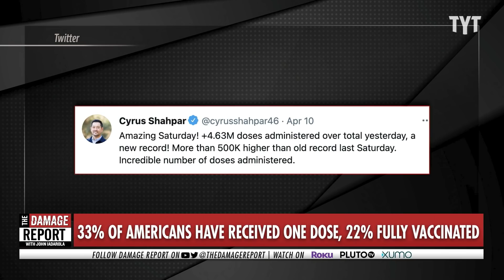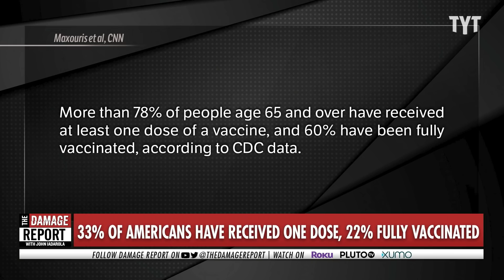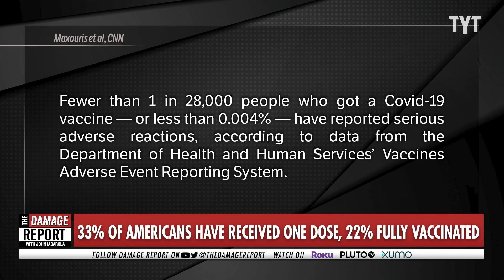John Iadarola Reveals AMAZING Vaccine Update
John Iadarola shares some great vaccine news with Francesca Fiorentini on The Damage Report.

"First, the good news: The United States reported a record-high 4.6 million doses of vaccines administered in one day, according to data published Saturday by the Centers for Disease Control and Prevention.

"Amazing Saturday! +4.63M doses administered over total yesterday, a new record," tweeted Dr. Cyrus Shahpar, the White House Covid-19 data director. "More than 500K higher than old record last Saturday. Incredible number of doses administered."
The problem is that more than 75% of the US population isn't fully vaccinated, according to CDC data Saturday."